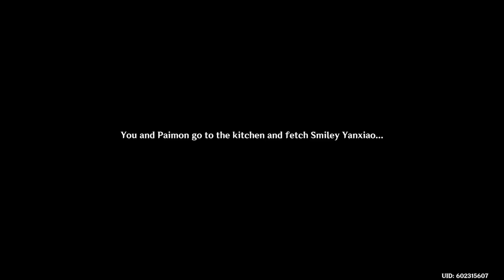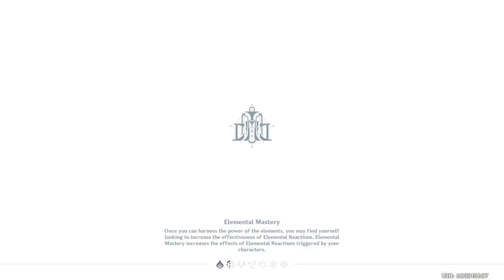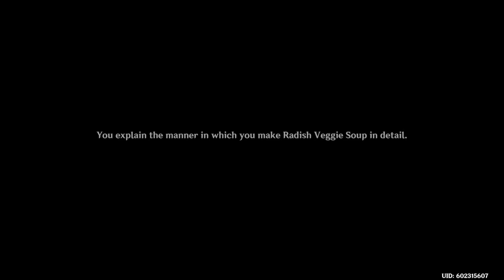Genshin Impact No Commentary Part 836 (PS5)